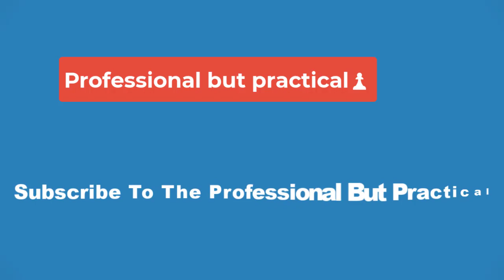🔴"I Am Heartbroken": Cut Dune 2 Actor Responds To Being Removed From The Movie🔴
Tim Blake Nelson responds to being cut from Dune: Part Two and expresses how heartbroken he is over the matter. The sequel to Denis Villeneuve's sci-fi epic recently arrived in theaters after being delayed by the Hollywood labor strikes. It sees Paul Atreides (Timothée Chalamet) siding with the Fremen as he attempts to get vengeance on those responsible for his father's death. So far, the movie has received stellar reviews from critics and audiences, and is off to a strong start at the box office.

In an interview with MovieWeb, Nelson responded to having his scenes cut from the final version of Dune: Part Two. He explained that he was not at liberty to say what his role was but that he enjoyed shooting his scenes. Unfortunately, the movie was too long, resulting in his scene being cut. Although Nelson was "heartbroken" by the cut, he acknowledges that there are no "hard feelings" and understands why the decision was made. Check out his statement below:

Although Nelson was confirmed to be in Dune: Part Two and filmed his scenes, his role was one of the few that was never officially disclosed. Despite Nelson remaining tight-lipped about the role, there is speculation that he was portraying Count Hasimir Fenring. In the books, Fenring plays a more prominent role in Dune's sequels as one of the closest friends and advisors of Emperor Shaddam IV (Christopher Walken). His fighting skills and closeness to the Emperor make him quite a powerful figure.

Fenring's wife is Bene Gesserit Lady Margot Fenring, who actually does appear in Dune: Part Two, portrayed by Léa Seydoux. The movie depicts the Bene Gesserit breeding program but doesn't include Fenring or his part in the program. While it's not confirmed that Nelson's role was Fenring, the actor and character are absent from the film's lineup. Additionally, if the director was pressed for time, it's understandable Villeneuve may not have wanted to get into male roles in Bene Gesserit or explore Fenring's relationship with the Emperor.